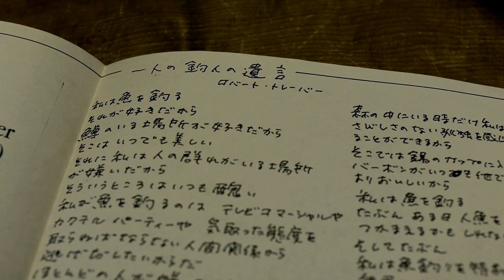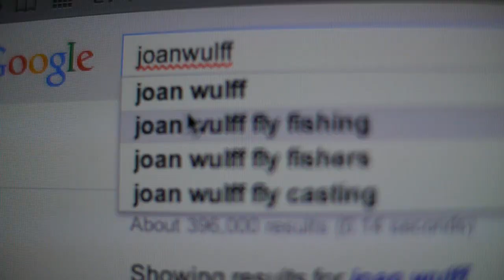Fly Fisher 2014年3月号 FlyFisher DVD TRAILER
今月号の特集は「ここに立ちたい70河川」。大イワナが泳ぐ体力勝負の険谷から、里川のヤマメ、さらには北海道のニジマスフィールドなど、一度はサオをだしてみたい川を全国からピックアップ。また、世界を釣り歩く東知憲さんがおすすめする、ニュージランドと北米の川も併せて紹介します。これから始まるシーズンで、釣り場選びに悩んだ時の参考になること間違いなしです。
このほか、北海道から九州まで、全国のフライショップリストを掲載。身近にあるプロショップはもちろん、目当てのフィールドの情報が手に入るお店などを都道府県ごとに大量掲載。完全保存版です。
また、エキスパートが選ぶフライフィッシングの名著、スコットロッド工場の探訪記事など、解禁前のこの季節でも楽しめる内容が詰まっています。

Fly Fisher in Action 本編62分

内容
01　満たされた孤独（柴野 邦彦）
02  リアルなシチュエーションで練習する（東 知憲）
03　動く刈田式　水生昆虫ファイル　ハッチひめくり晩秋編（刈田 敏三）
ほか、渋谷直人さんと刈田敏三さんの対談を収録。